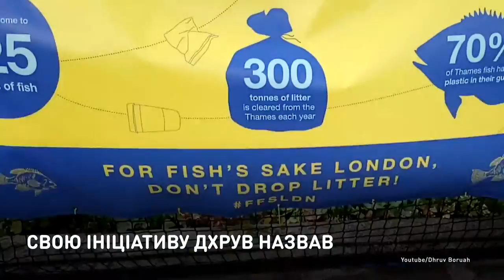Водный веник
Житель Лондона придумал очень оригинальный способ,
как очистить Темзу от мусора.
Британский эколог Дхрув бора создал байк на воздушных подушках и собирает на нем мусор, катаясь по реке. Свою инициативу Дхрув назвал «Проект Темза» и за день собирает около трехсот килограммов хлама.

Житель Лондона придумав дуже оригінальний спосіб,
як очистити Темзу від сміття.
Британський еколог Дхрув Боруа створив байк на повітряних подушках і збирає на ньому сміття, катаючись  річкою. Свою ініціативу Дхрув назвав «Проект Темза» і за день збирає майже триста кілограмів мотлоху.